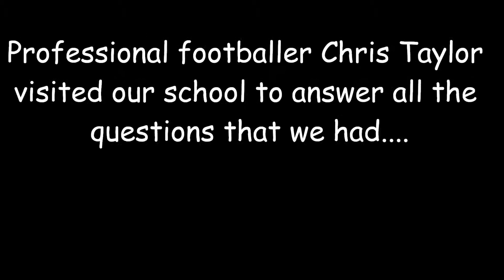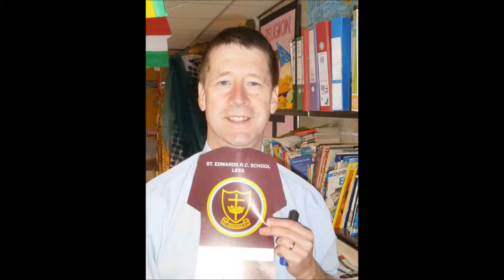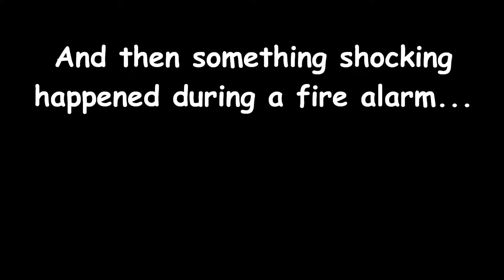World Cup week video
The highlights of a great World Cup Week at St Edward's School